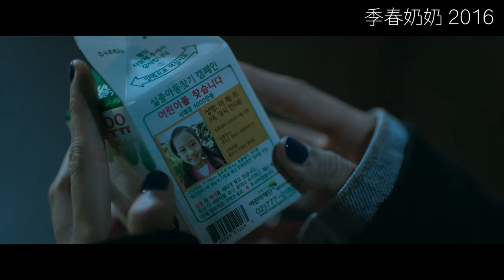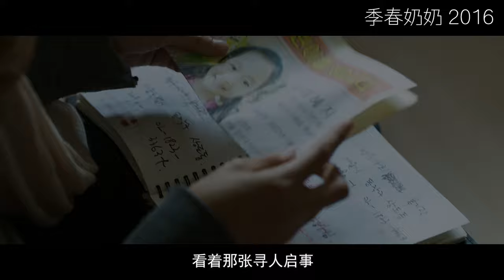2016最感人的韩国电影，边看边哭，纸巾盒都空了！韩国催泪神作《季春奶奶》【光影】